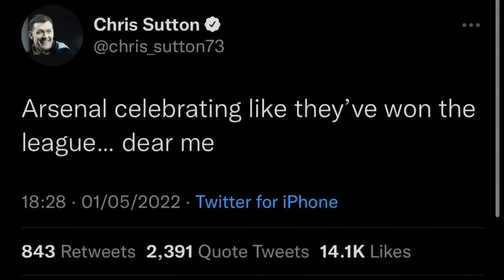🖐🏽 Five At 5 ⏰ | West Ham 1-2 Arsenal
1 - Lucky Ramsdale? 🍀

2 - Nicolas Jover 🚫

3 - Heated Exchanges 👊🏽

4 - Celebration Police out AGAIN! 👮‍♂️

5 - Season Defining 20 Hours 👀

Wherapy is an online mental health platform offering courses written by experts in depression and anxiety, self-help programs, journaling software, guided meditations, sleep stories, live seminars and free group therapy sessions.